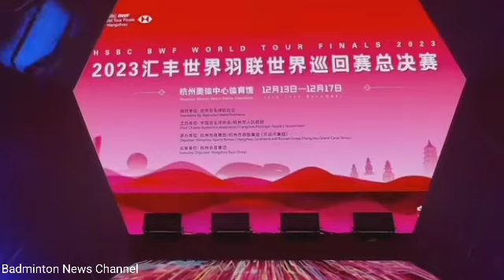Indonesian Team Gala Dinner Moments | Penampilan Tim Indonesia di Gala Dinner BWF Guangzhou 2023